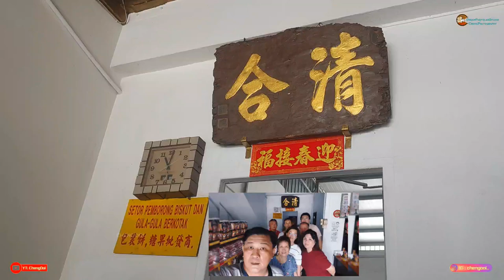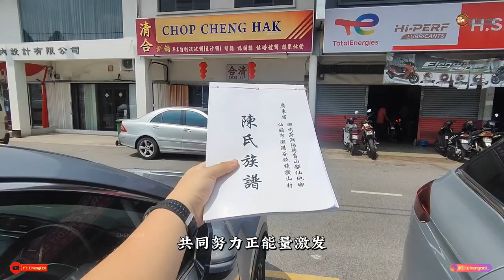祖先保佑 ~ 爪夷百年清合饼铺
主题曲: 《祖先保佑》
作曲: 随安
作词: 祁哲泉
主唱: 汤薇恩
饶舌: 赖宇涵
和声: 罗英弘
制作人: 随安